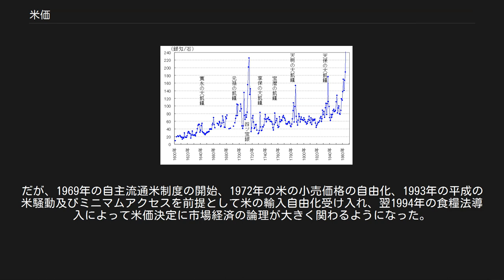米価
米価（べいか）とは、米の値段。
近代以前の日本においては物価の基準であり、近代以後も日本国民の主食の値段である米価は「物価の王様」と称されて、歴代政府の経済政策に重要な影響を与えた。
 日本において「米価」という概念が登場したのは、和同開珎以下の皇朝十二銭の出現以後である。
ただし、平安時代以前の段階においてはいまだに物々交換が主流であったから影響力は少なく、また不作や貨幣の質の低下に伴う米価の高騰と公定価格制定や官米放出による低下の繰り返しであった。
 鎌倉時代以後の宋銭流通によって、「一石＝一貫文」の米価が慣例として定着するようになるが、実際には統一的な貨幣制度も度量衡器も存在せず、地域的条件の違いも重なって正確な米価比較は困難である。
ただし、意外なことに社会情勢が不安定であった室町時代から戦国時代にかけては全国的に米価は低廉で一石＝500－600文で推移していたことが様々な古文書から判明している。
 中世までは貫高制が一般的であったが、当時の日本では貨幣の鋳造を行っていなかった事から、経済の発展に貨幣供給量が追いつかない事態となった。
そのため安土桃山時代においては、豊臣秀吉による太閤検地によって石高制が採用された。
その結果、年貢は米によって徴収され、また支配階層である武士の俸禄は地方知行・蔵米知行など米を基準とした体系を取った。
 江戸時代に入って貨幣の鋳造が本格的に行われるようになるが、三貨制度にあって金貨・銀貨・銅貨（銭）の交換比率は変動相場制であったために、米が基軸通貨的役割を果たした。
このため、米価は江戸幕府や諸藩の財政に直結したばかりでなく、支配階層である武士の生活基盤そのものを左右した。
 また、直接生産者である農民の収入は勿論のこと、職人や商人も消費層である武家層の貧窮化による影響を受け、米以外の物資の価格（「諸色」）の価格はその時々の米価に連動すると考えられていた。
米価は度重なる冷害・虫害等による飢饉や買い占めで高騰することがしばしばあり、百姓一揆・打ちこわしなどの社会不穏を誘発した。
 そのため米価対策は物価・貨幣政策とともに幕府や領主権力にとって懸案事項であり、将軍徳川吉宗・町奉行大岡忠相の主導した享保の改革においては空米取引の許可や買米・囲米の実施、公定価格の設定、米会所への介入などを米価対策として実施した。
 以下に『日本史小百科「貨幣」』『近世後期における物価の動態』を基に作成した銀建による米価の変遷を示す。
 米相場の変遷　米一石に対する銀匁 格付清算取引相場一覧表（1石当たり円）（名古屋米穀取引所定期米相場の年間の最高、最低及び平均値段明治10年8月1日名古屋米商会所開業、明治26年(1893)に取引所法制定で(株)名古屋米穀取引所に改組、昭和14年8月解け合いにより事実上の期米市場閉鎖） 昭和14年（1939年）8月農林省、米価抑制のため最高販売価格を公定(1石38円)。
同年11月農林省、玄米標準価格43円に変更。
米の強制買上げ実施。
 太平洋戦争末期から闇市における米の流通が深刻な問題となり、それが当時の実勢米価となっていた。
これに対して政府は米の強制的供出の強化を推し進めたが、その価格の安さが農家の不満を高めた。
そこで政府は米価審議会を設置して適正な米価算定に務め、生産費の上昇に対応して生産者米価をスライドさせる「パリティ方式」を導入した。
その後、1955年の米の大豊作とインフレーションの収束、商工業の発展によって米価に割安感が生まれた。
これに対して1960年からは生産費に加えて都市との所得格差を抑えるために所得補償分を加えた生産者米価が設定されるようになる。
これによって高度経済成長期には生産条件に大きな変化がないにも関わらず、都市勤労者の賃金上昇に比例して生産者米価の引き上げが行われた。
だが、消費者である都市勤労者の米価上昇に対する不満と生産者米価が消費者米価を上回る「逆ざや現象」の発生（1963年－1987年）や1967年頃からの米余りと減反政策の開始によって生産者米価はオイルショック前後のインフレ期を除いて抑制気味に動くようになった。
だが、これに対して農業協同組合などの生産者団体や与党の政治介入が行われて、政治的理由に基づく生産者米価が決定されるようになった（政治米価）。
だが、1969年の自主流通米制度の開始、1972年の米の小売価格の自由化、1993年の平成の米騒動及びミニマムアクセスを前提として米の輸入自由化受け入れ、翌1994年の食糧法導入によって米価決定に市場経済の論...